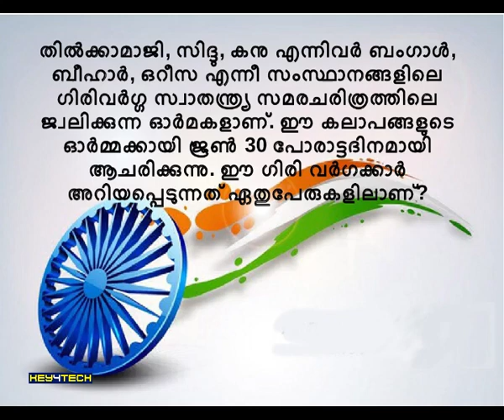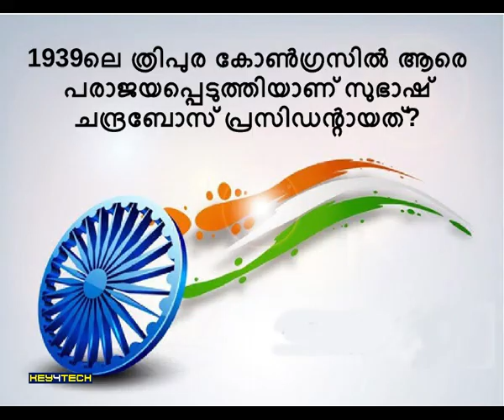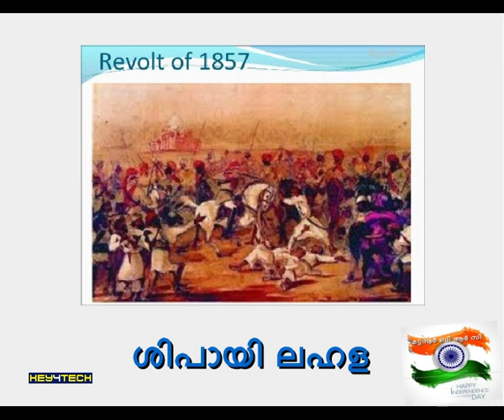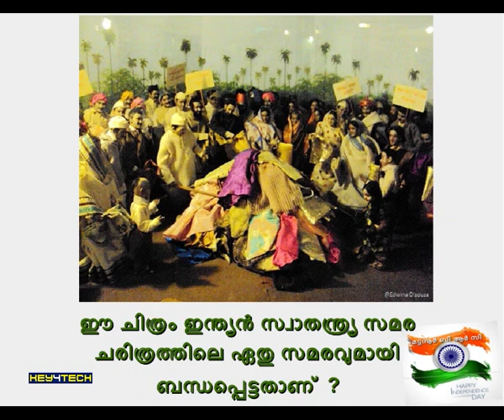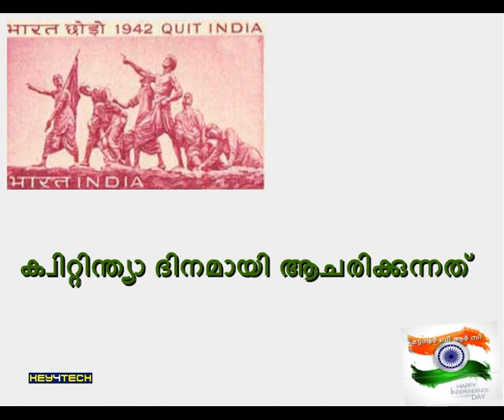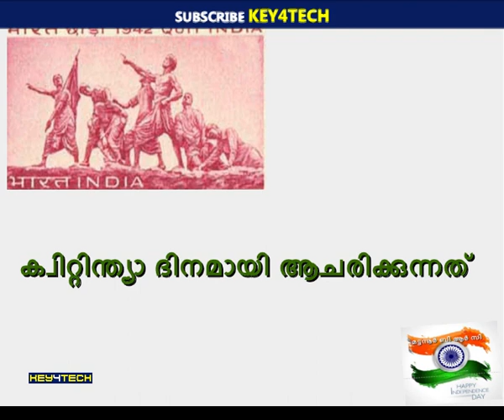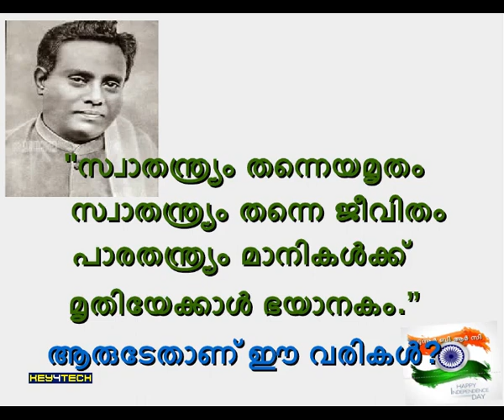സ്വാതന്ത്ര്യദിന ഓൺലൈൻ ക്വിസ് 2020 | പങ്കെടുക്കൂ ! സമ്മാനം നേടൂ ! | Set 1 Model Questions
INDEPENDENCE DAY Quiz Competition (MALAYALAM)

 ക്വിസ് (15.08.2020) ന് 7 pm മുതൽ ആരംഭിക്കും
 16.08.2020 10 pm വരെ മത്സരത്തിൽ പങ്കെടുക്കാം. 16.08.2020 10 pm ന് ശേഷം മത്സരത്തിൽ പങ്കെടുത്ത അതേ ലിങ്കിൽ ക്ലിക്ക് ചെയ്താൽ സ്കോർ അറിയാനാവും.

🌟🌟 KEY4TECH യൂടൂബ് ചാനലി ൽ പബ്ലിഷ് ചെയ്യുന്ന മാതൃകാ ചോദ്യങ്ങൾ മാത്രമായിരിക്കും ക്വിസിൽ ചോദിക്കുക. ചാനലിൽ പബ്ലിഷ് ചെയ്യുന്ന എല്ലാ വീഡിയോകളും കാണാൻ ശ്രദ്ധിക്കുക

മാതൃകാ ചോദ്യങ്ങള്‍

ഒരു തവണ മാത്രമേ ഉത്തരങ്ങൾ നൽകാനാവൂ. നൽകിയ ഉത്തരങ്ങൾ രണ്ടു തവണ ഉറപ്പുവരുത്തിയ ശേഷമേ Submit ബട്ടൻ ക്ലിക്ക് ചെയ്യാവൂ

🏆🏆മികച്ച വിജയം നേടുന്നവർക്ക് സമ്മാനങ്ങളും ഇ-സർട്ടിഫിക്കറ്റും

വിജയികളെ KEY4TECH യൂടൂബ് ചാനല്‍ വഴി 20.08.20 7PM ന് പ്രഖ്യാപിക്കും

വിജയികൾക്ക്  ഒരേ മാർക്ക് വന്നാൽ നറുക്കെടുപ്പിലൂടെയാണ് വിജയികളെ പ്രഖ്യാപിക്കുക

തയാറാവുക ! വിജയം കൈവരിക്കുക
എല്ലാവർക്കും വിജയാശംസകൾ !